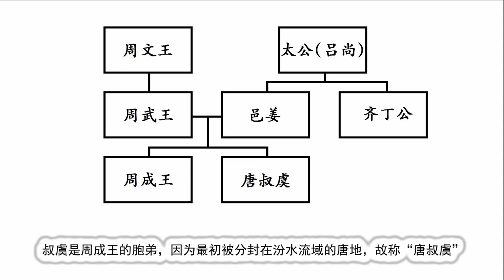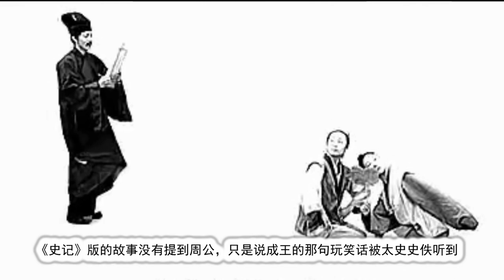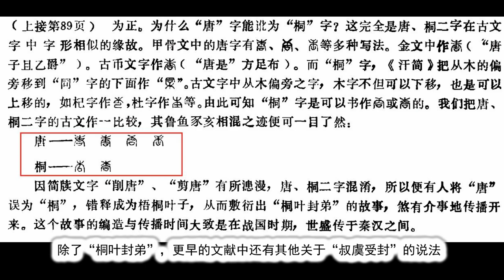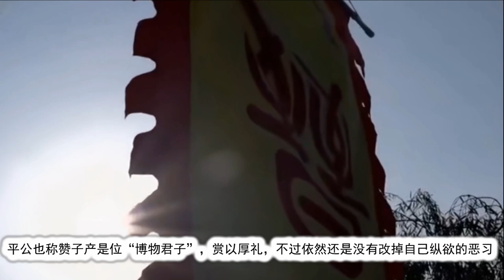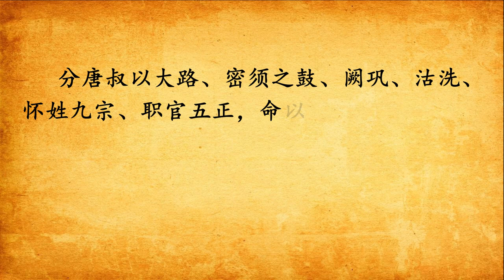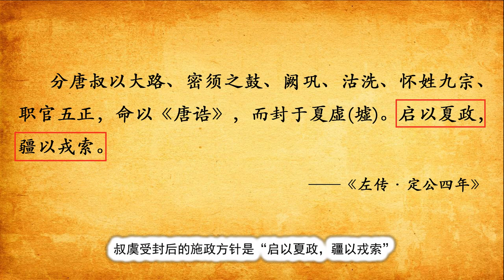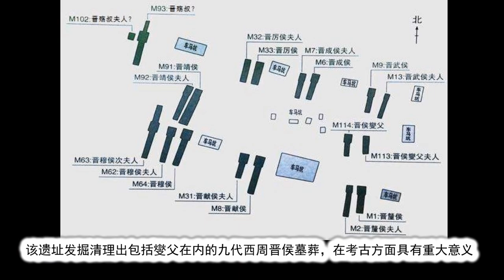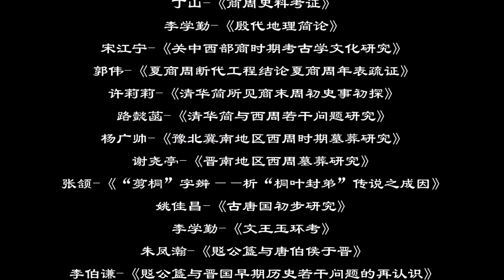【史图馆】商周风云23 唐叔受封